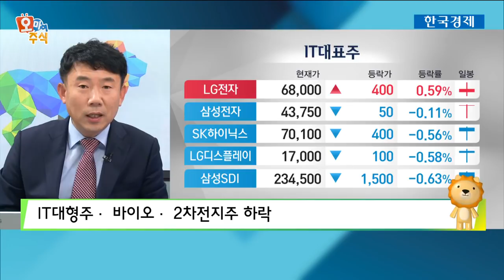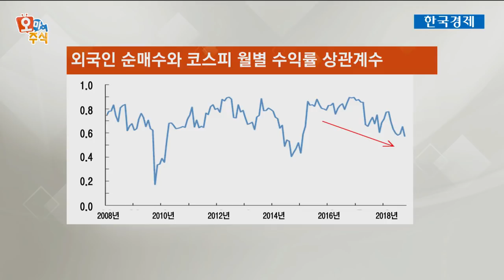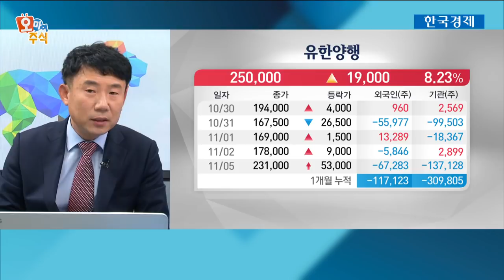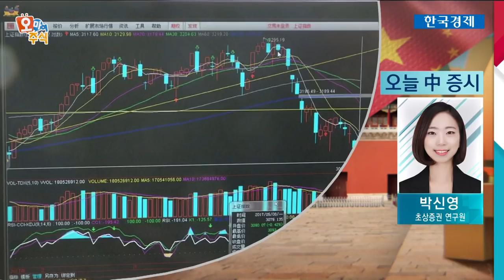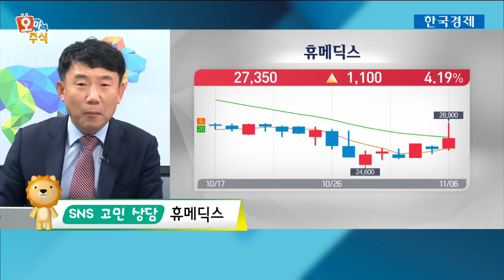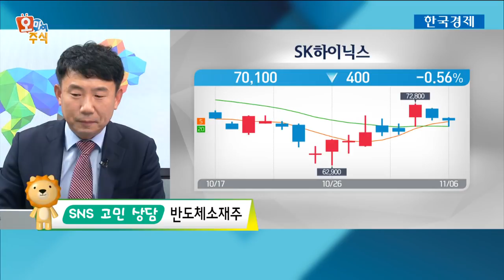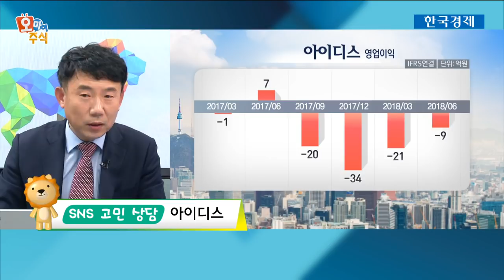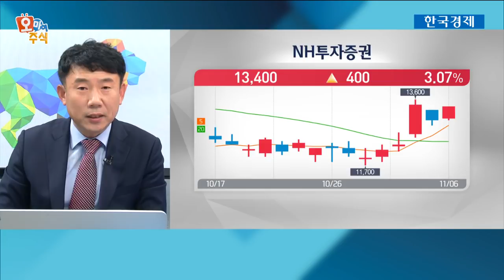[오마이주식] 외국인 vs 기관…월별 수익률 비교해보니 / 한국경제TV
최창윤 키움증권 투자콘텐츠팀 전문가